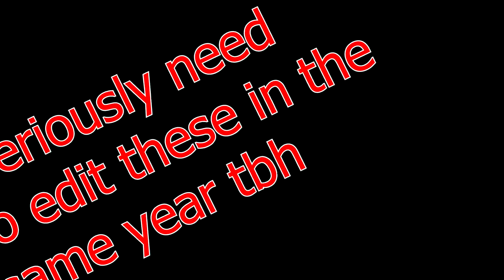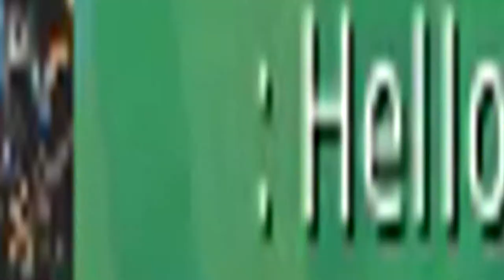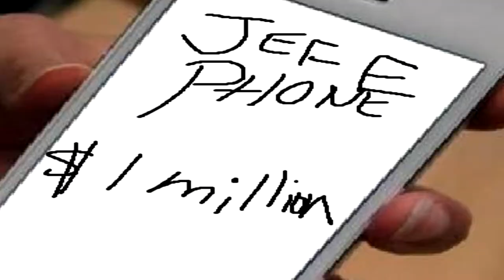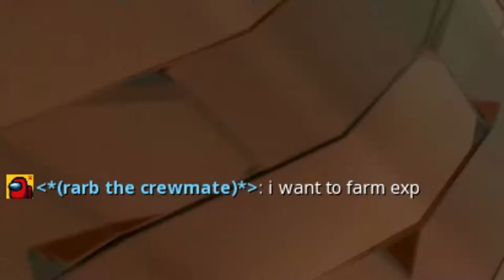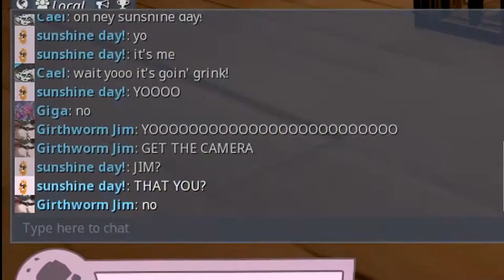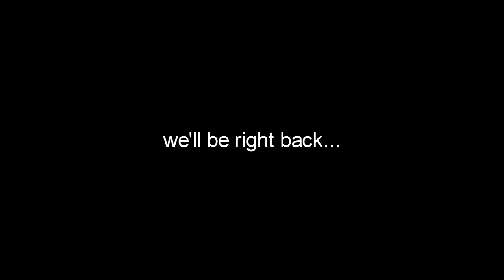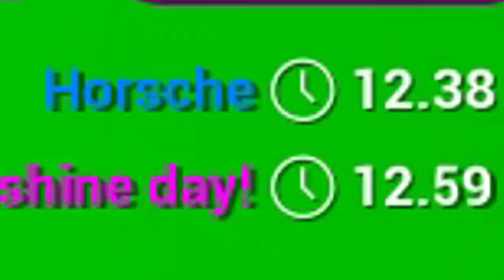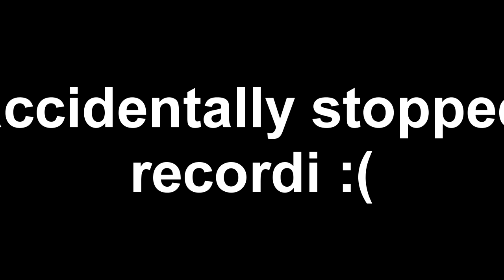Jeff Bezos Unite (2020) - Rockit Gaming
(all recorded between September - November of 2020)
Featured Channels in the Video:

GirthJack Jimtendo / sunshine bezos / Cubic Horshe / the grink

Edited By: sunshine day!

(editor mistake @ 22:54 i accidentally didn't duplicate the text properly in vegas so it's supposed to say september 19th 2020 and the next time you see that same text later in in the video is correct)